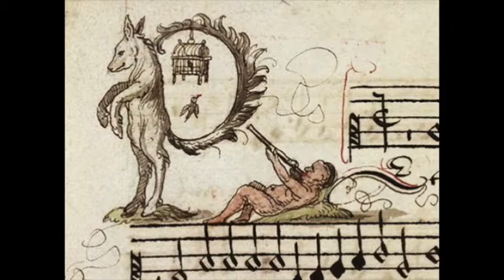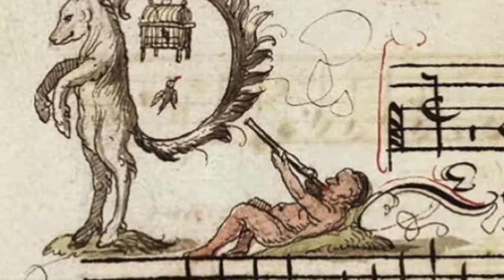Different Ring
A living room recording with
Nick Collerson on drums and key signature arrangement.
Chris Porter - Piano and Vocals.